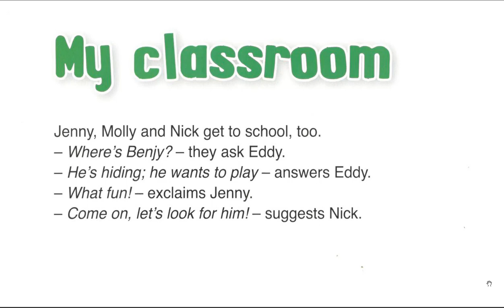My classroom level 3 video 4 BENJY